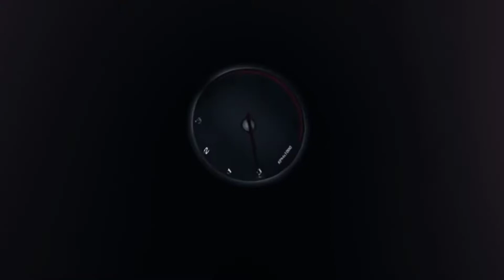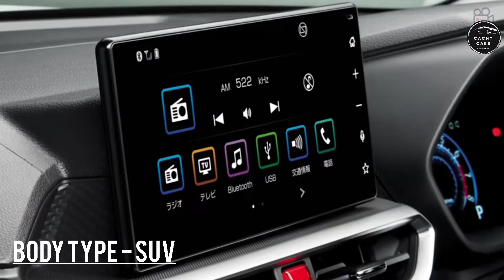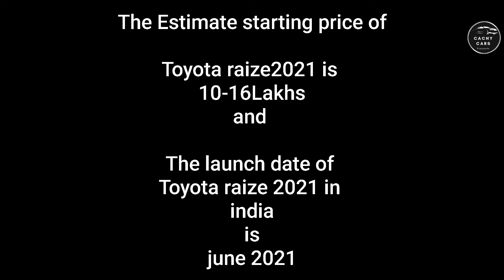2021 Toyota Raize: All Specification with exterior, interior, launch date and price in India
The Toyota Raize sub-4m SUV has been officially revealed in Japan. ... Engine: The Japanese-spec Raize is powered by a 1.0-litre turbo-petrol engine mated to a CVT automatic gearbox. It is tuned to produce 98PS and 140Nm.

Follow our channel and get the latest car videos on it